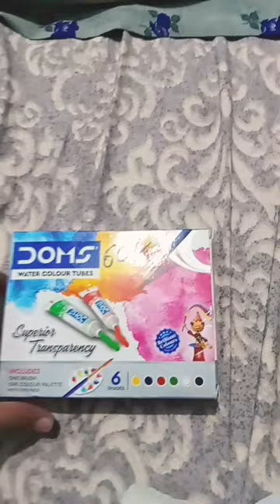DOMS WATER COLOUR TUBE 💖👍. 60₹ pack 6 shades